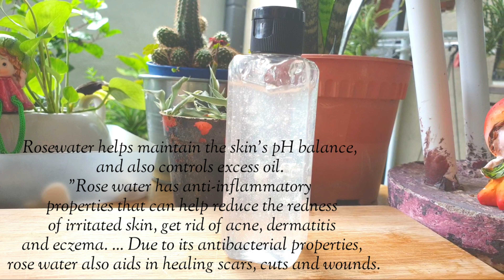How do i make: Cucumber & Rose Water Gel (industrial formulation)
Please read:
2. If you looking for Natural organic diy, this channel is not suitable for you. Im making an industrial formulation skin care witch some of you may find the exactly ingredients in the local store, pharmacies or drug cosmetic store.
3. i am sorry with the video quality, i am not a professional video editor.

making your own skin care is so fun to make. with a good combination of Cucumber Extract and Rose Water Hydrosol give a best result in your daily skin care routine. this recipe is free from paraben and fragrance.

Cucumber Extract benefit:
Cucumber extract is a superfood for skin. The juice is composed largely of proteins, lipids, Vitamin C, and a variety of minerals, and possesses moisturizing and emollient properties. It also has an astringent effect, and can soothe and relieve puffy skin.

Rose water hydrosol benefit:
Rose water has been used as a beauty product for thousands of years, so it's no surprise that it can improve your complexion and reduce skin redness. The antibacterial properties may help reduce acne. The anti-inflammatory properties can reduce skin redness and puffiness.

The recipe:
75.5g Rose Water Hydrosol
  0.5g Carbomer Powder (gel maker)
  1.0g Vegetable Glycerin (Humectant)
  1.0g Butylene Glycol (emolliant)
   1.0g Sodium PCA (skin penetrating enhancer)
20.0g Cucumber Extract
 0.5g Preservative
 0.5g Triethanolamine (TEA) / pH adjuster

Duration time: 15minutes
Shelf life : 6-12months

Effect: Light texture gel, watery and easy to absorb without leaving any residue or greasyness. can be use both for face and body before moisturizer.

cucumber +rose gel